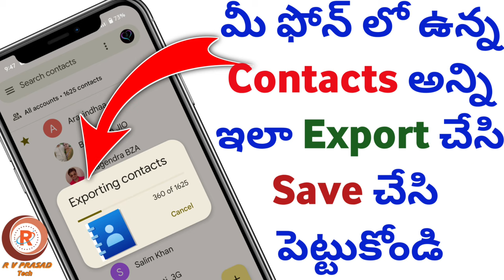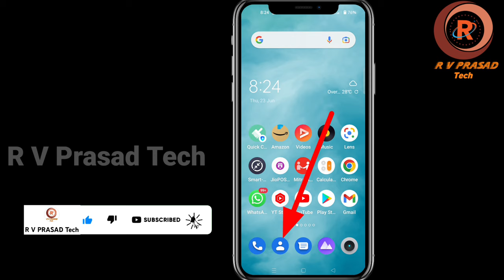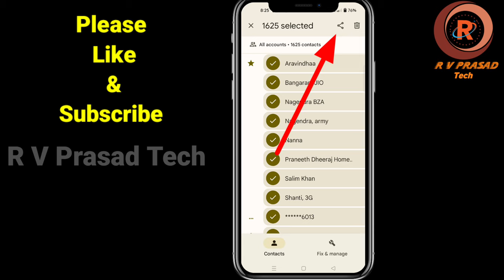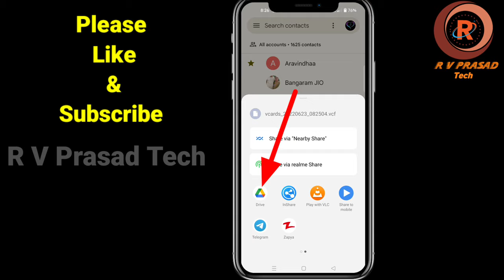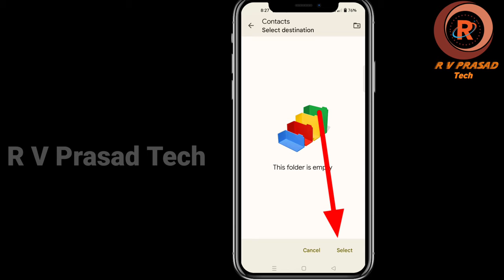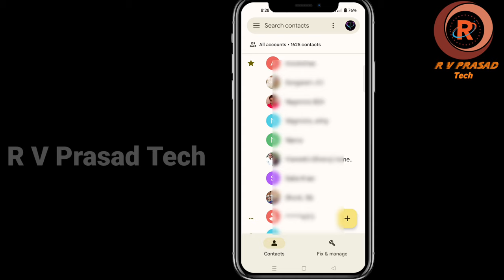How to Backup and export mobile Contacts to Gmail & Google Drive in Telugu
Phone Contacts Import and Export Process in Telugu || How to Save Phone Contacts

How to export mobile Contacts to email and Google Drive | How to save contacts

How to export mobile Contacts to Gmail & Google Drive | Backup contacts to Gmail